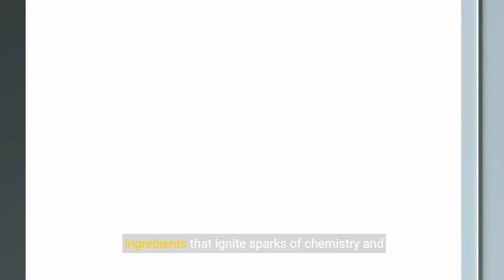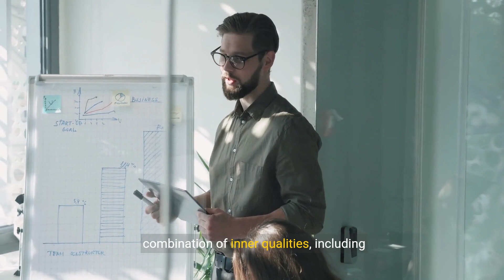Mystery What Makes Men Attracted To Women 💕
Transcript:
(00:00) unveiling the mystery The Secret of female to male attraction the Dynamics of attraction between females and males have long been a subject of Fascination and Intrigue while the intricacies of human attraction are multifaceted and complex there are certain underlying principles that govern the process join us as we explore the enigmatic realm of female to- male attraction and uncover the secret ingredients that ignite Sparks of chemistry and connection confidence confidence is unden deniably attractive and it serves as a magnetic
(00:33) force that draws others towards you authenticity authenticity is the Cornerstone of genuine attraction sense of humor a good sense of humor is a powerful aphrodesiac that transcends physical appearance emotional intelligence emotional intelligence encompasses the ability to understand empathize with and connect emotionally with others ambition and drive ambition and drive are attractive qualities that signal ambition determination and a sense of purpose kindness and empathy kindness and empathy are universally
(01:06) appealing qualities that speak to the depth of one's character physical attractiveness while inner qualities play a significant role in attraction physical attractiveness also holds sway in female to male attraction intellectual stimulation intellectual stimulation is a potent Catalyst for attraction as it engages the mind and Sparks stimulating conversations respect and and appreciation respect and appreciation are foundational elements of healthy and fulfilling relationships chemistry and compatibility chemistry and
(01:39) compatibility are intangible qualities that play a pivotal role in attraction The Secret of female to male attraction lies in a combination of inner qualities including confidence authenticity sense of humor emotional intelligence ambition kindness physical attractiveness intellectual stimulation respect appreciation chemistry and compatibility by embodying these qualities and nurturing genuine connections with females you can unlock the mysteries of Attraction and cultivate fulfilling and meaningful relationships